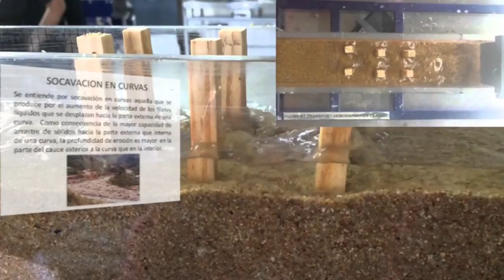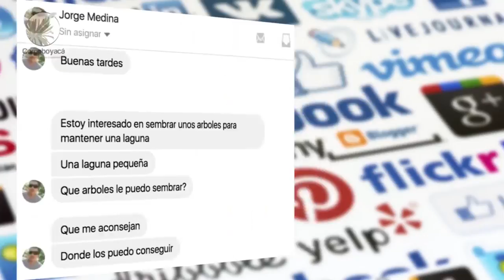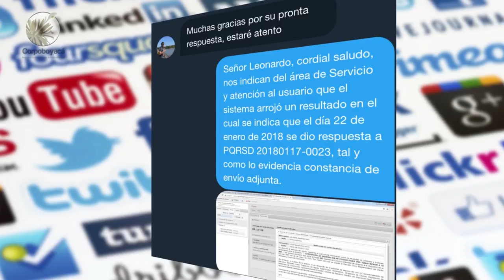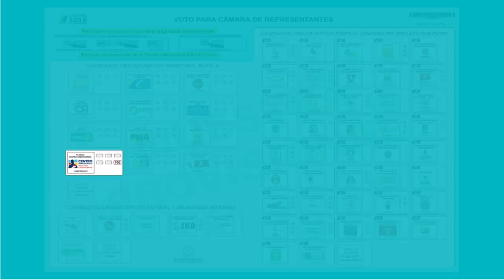Tv Noticias Boyacá y Casanare Emisión 198 febrero 26 - 2018 .